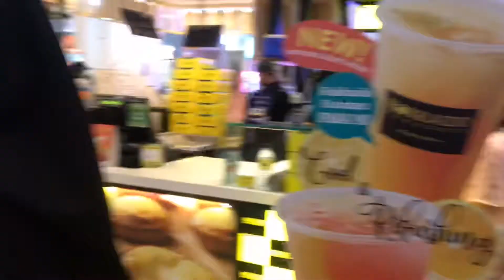Unicorn 5km fun run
Jom run

Editors: hudanajwa